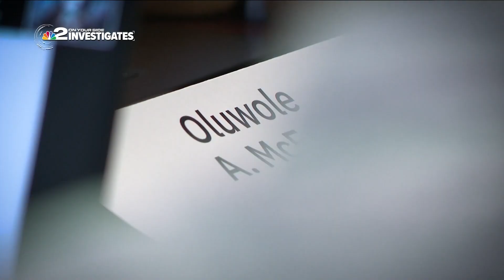Buffalo Water Board thanks customers for 'holding us accountable'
The scandal-plagued head of the Buffalo Water Board is in the spotlight again, this time about a lack of transparency in how it holds its meetings.